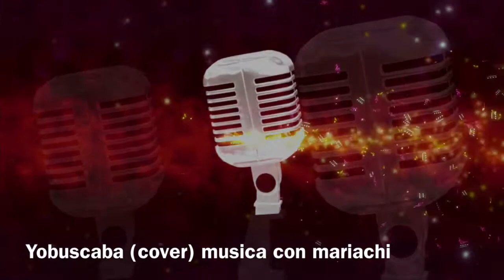yesenia bernal yo buscaba (cover)voz hombre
musica Cristiana. I upload this video with the permission of the channel tracks and Christian karaokes God bless you by permission